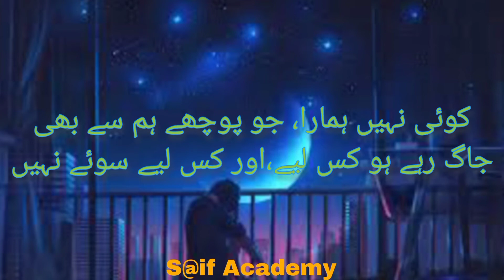Bohat gehri thi Raat urdupoetry and sadstatus | S@if Academy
بہت گہری تھی رات، لیکن ہم سوے نہیں
درد بھی بہت تھادل میں، مگرہم روئے نہیں

کوئی نہیں ہمارا، جو پوچھے ہم سے بھی
جاگ رہے ہو کس لیے،اور کس لیے سوئے نہیں

S@if Academy